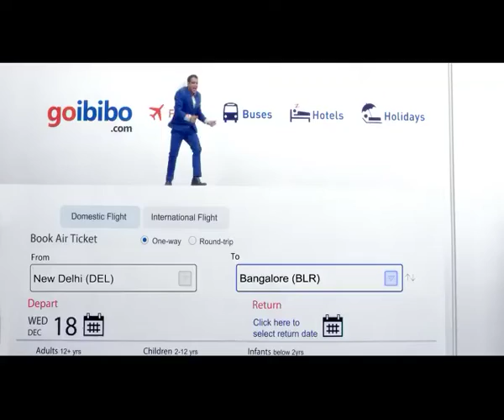GOIBIBO RPYAL ORCHID